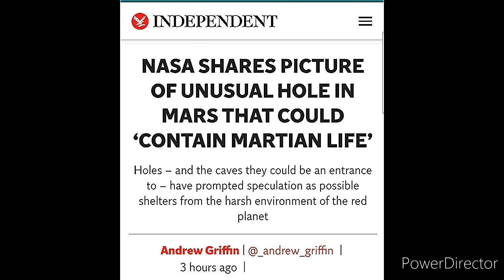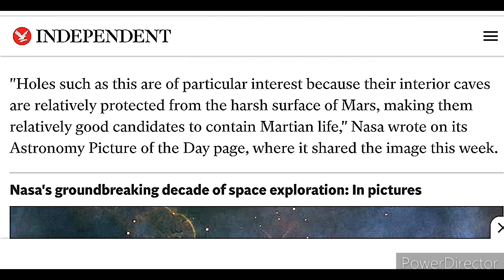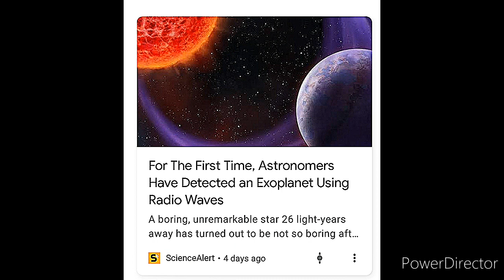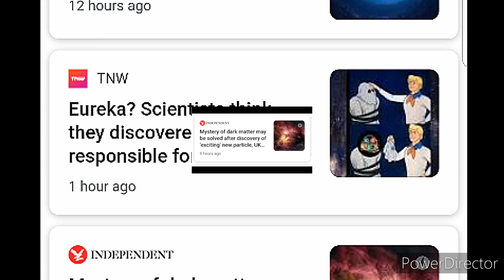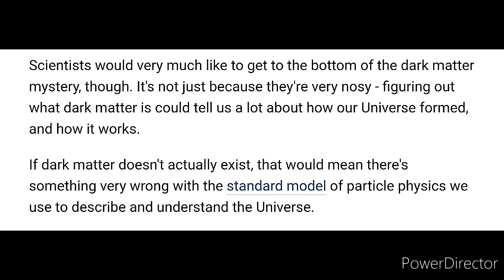Project Blue Beam - The Conditioning Continues...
Space and Alien conditioning has been put up a level⬆